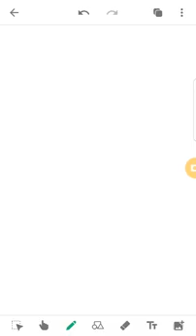24.Module 3- Final Accounts-Trading,Profit & Loss A/C & Balance Sheet- An Introduction for beginners